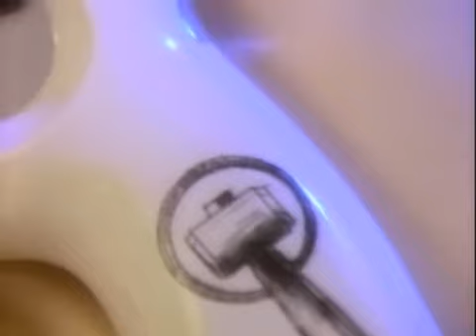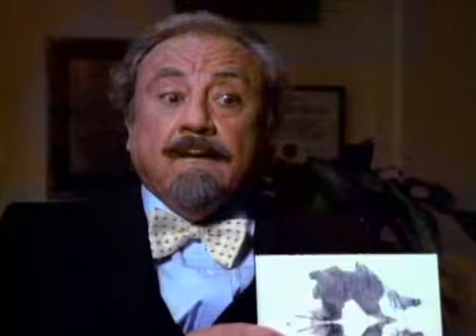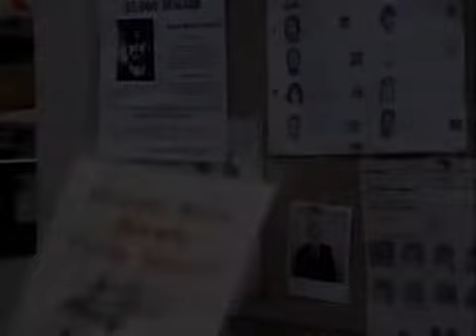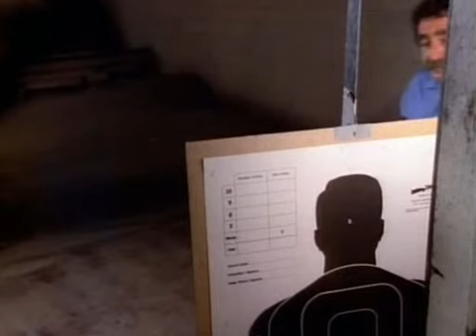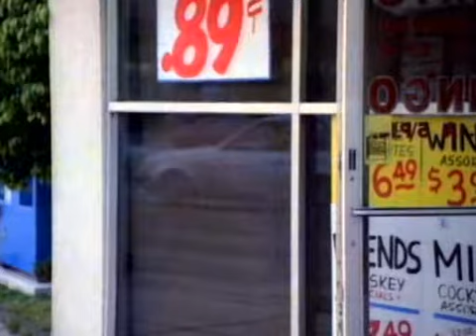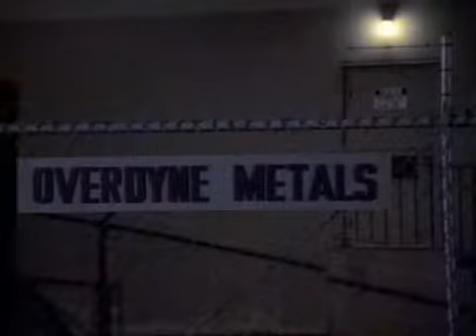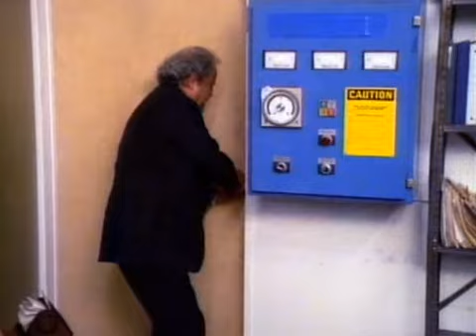Troppo forte! (Sledge Hammer!) - Prima stagione - Ep. 15x22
L'ispettore di Polizia Sledge Hammer (nome che alla lettera significa "martellone", ma che fa riferimento al più noto Mike Hammer – la serie però è una parodia abbastanza evidente della serie Hunter, con alcuni riferimenti e caratteristiche della serie cinematografiche dell'ispettore Callaghan) risolve in modo sbrigativo, brutale e goffo casi di normale routine, assistito dal tenente in gonnella Dori Doreau e sotto gli ordini, puntualmente disattesi, del Capitano Trunk. La sua frase tipica è "Fidati di me, io so quello che faccio", puntualmente seguita da un disastro.